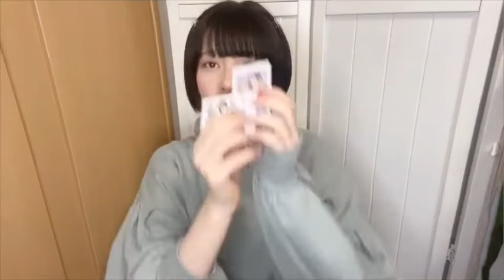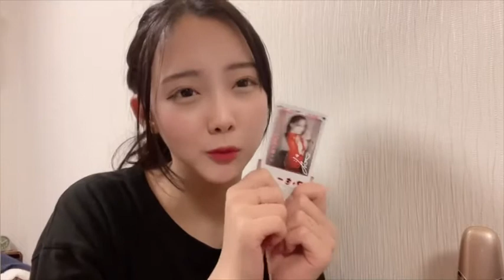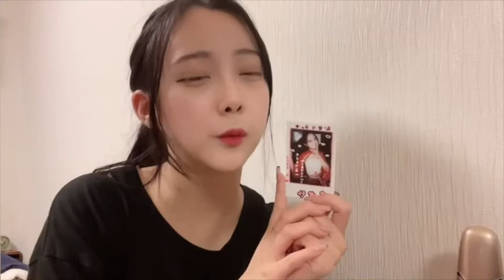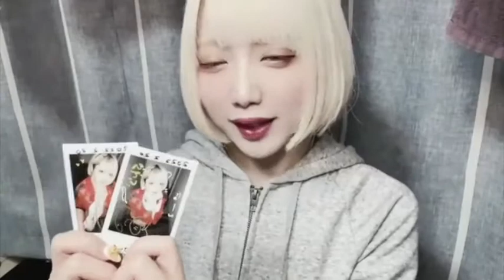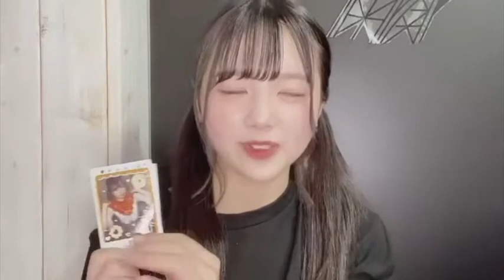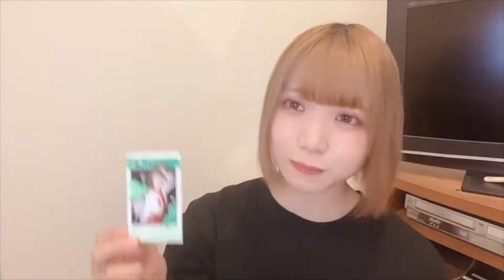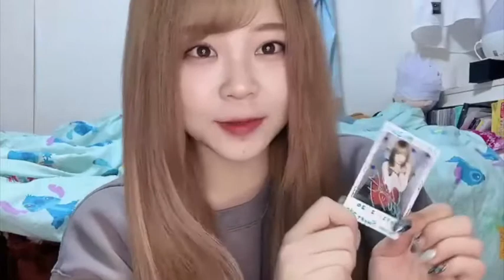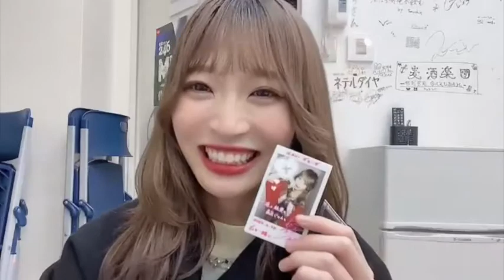2022.2.20 バナナホール